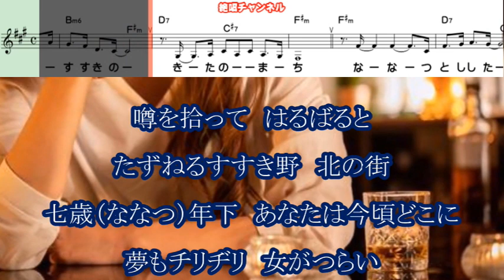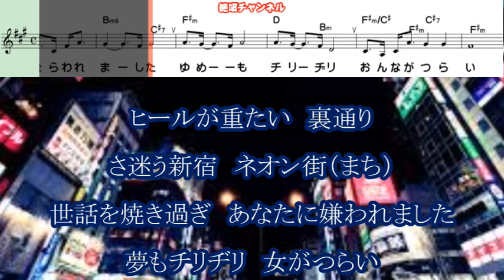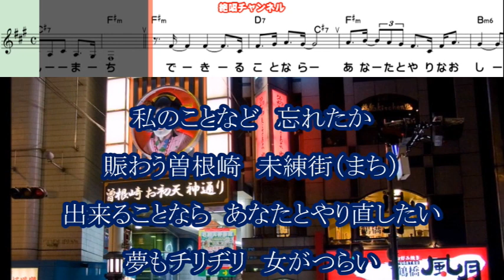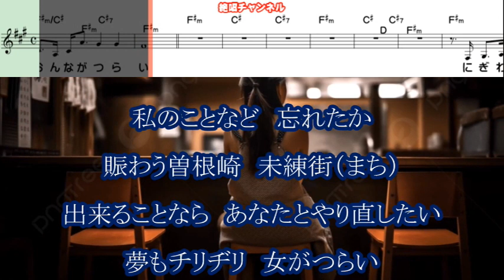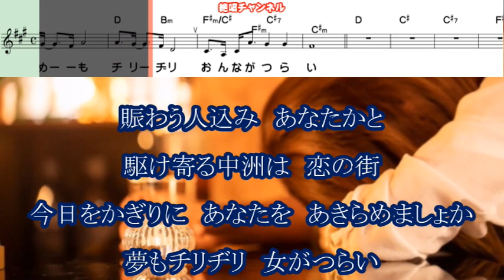青山 新 女がつらい＃５ ガイドメロディー正規版（動く楽譜付き）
２月２１日発売予定の  青山 新 さん歌う『女がつらい』のガイドメロディー正規版を作って見ました😊🎶。キーは一般的女性向けに#５としました。